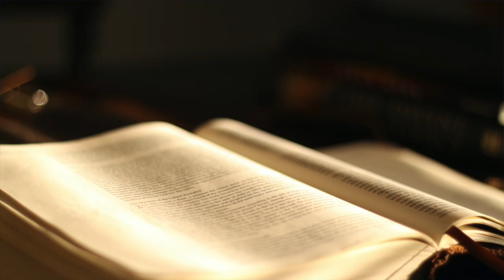KJV Audio Bible - Job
Bible - Job

Psalms

Praise ye the LORD. Praise ye the LORD from the heavens: praise him in the heights.
Praise ye him, all his angels: praise ye him, all his hosts.
Praise ye him, sun and moon: praise him, all ye stars of light.
Praise him, ye heavens of heavens, and ye waters that be above the heavens.
Let them praise the name of the LORD: for he commanded, and they were created.
He hath also stablished them for ever and ever: he hath made a decree which shall not pass.
Praise the LORD from the earth, ye dragons, and all deeps:
Fire, and hail; snow, and vapour; stormy wind fulfilling his word:
Mountains, and all hills; fruitful trees, and all cedars:
Beasts, and all cattle; creeping things, and flying fowl:
Kings of the earth, and all people; princes, and all judges of the earth:
Both young men, and maidens; old men, and children:
Let them praise the name of the LORD: for his name alone is excellent; his glory is above the earth and heaven.
He also exalteth the horn of his people, the praise of all his saints; even of the children of Israel, a people near unto him. Praise ye the LORD. Amen

Separator

May the righteous and eternal Father God bless you. Jesus loves you, and So do I!